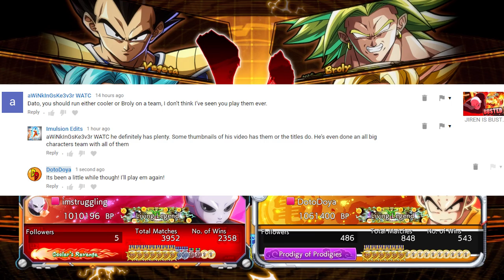PUTTING ON PRESSURE! | Dragonball FighterZ Ranked Matches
DO IT BROLY! This time in our high rank dragonball fighterz online matches we are playing team with Broly, SSJ Vegeta, and SSJ Goku. Will broly be able to put on the pressure and take the win?